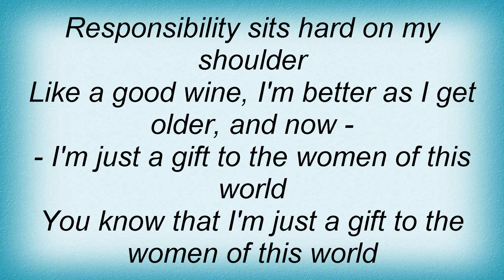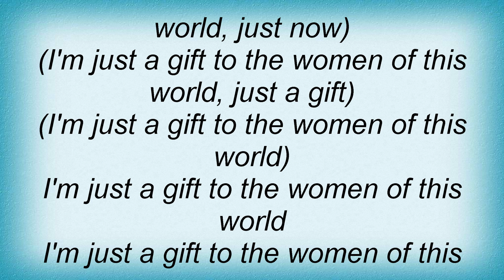Lou Reed - A Gift Lyrics